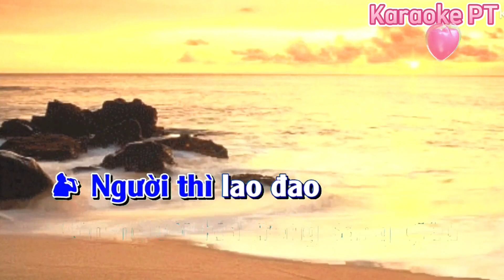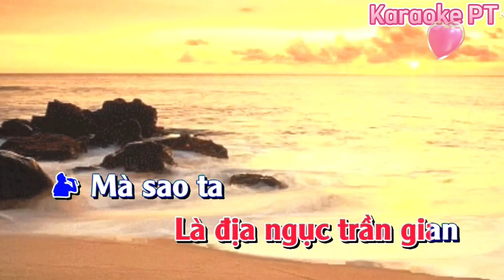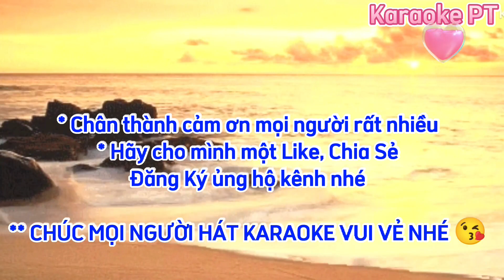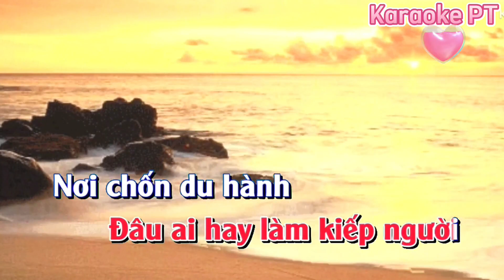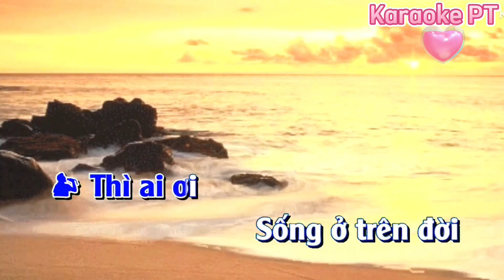Karaoke Quán Trọ Trần Gian/ Song Ca, Nhạc sống, Bản phối hay, Dễ Hát/ Karaoke PT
Karaoke Phương Thúy xin chào cô chú, anh chị và các bạn
- Karaoke Phương Thúy là kênh karaoke đăng những ca khúc Karaoke Bolero ,Trữ tình.
- Theo dõi kênh để được thông báo khi mình đăng những video mới nhé

** Karaoke Phương Thúy hello aunts and uncles, brothers and sisters and friends
- Karaoke Phương Thúy is a karaoke channel that posts Karaoke Bolero songs, Lyrical.
- Wish everyone happy Karaoke.